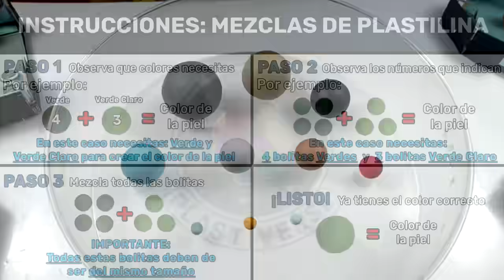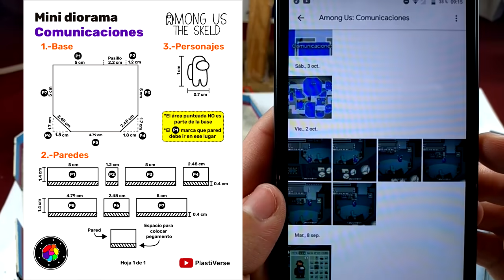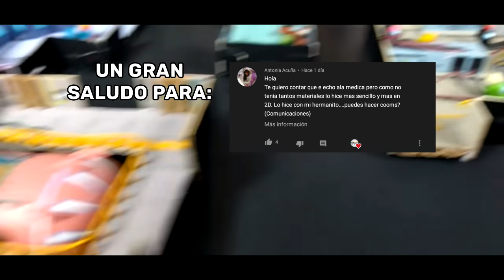✓Cómo Hacer Comunicaciones de Among Us de Plastilina / Mini Diorama / Clay / DIY / PlastiVerse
En este video aprenderás a hacer la sala de comunicaciones de Among Us hecho de cartón y plastilina de una manera fácil, Disfruta el vídeo!!!

🔴CREANDO LA NAVE SKELD!!!

🔴Aquí puedes descargar las referencias y bocetos usados en este video!!!
(El boceto también sirve para imprimir directamente, ya viene con las medidas exactas)